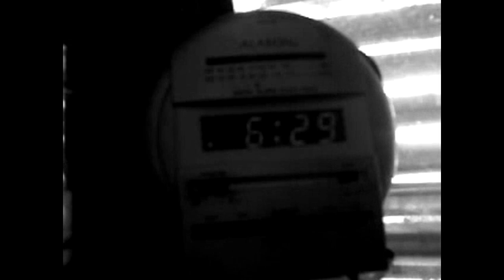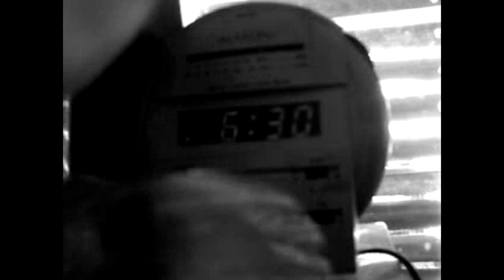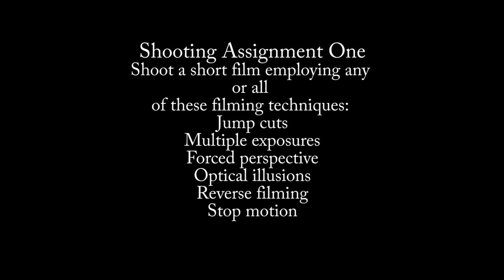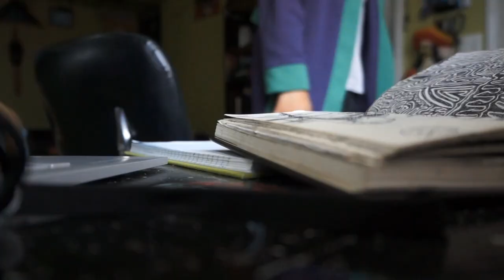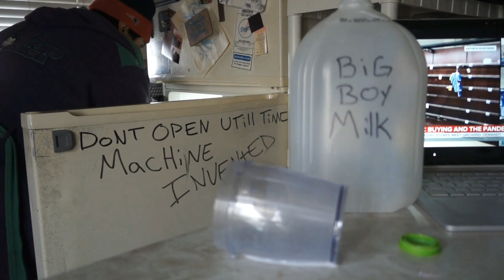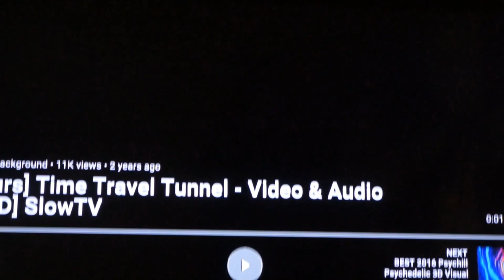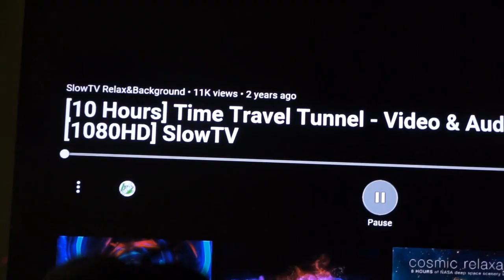Adjusting course...crazy how life changes...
what a crazy year...what a crazy life. make friends with change its the only thing that's guaranteed besides death

Have you ever wondered about the stock market?
If you have click the link below and get free stock in a company. There is a chance you could get apple, Tesla and more

Dea's boutique on instagram
 wildflower_babyboutique

How many stars have died?